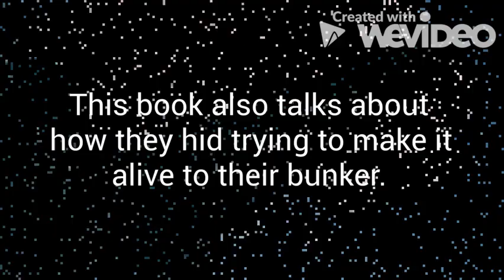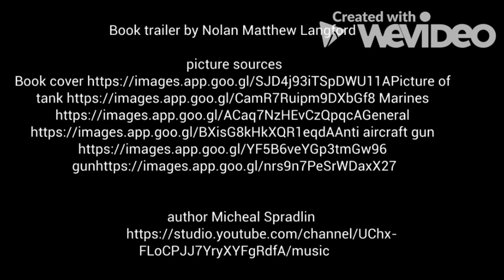The Enemy Above Book Trailer by Nolan L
"The Enemy Above" by Michael Spradlin Book Trailer by Nolan L.